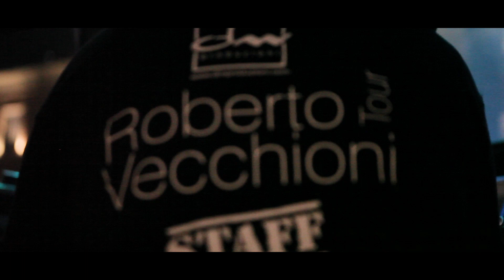Una Piazza per il Popolo - Roberto Vecchioni in concerto - 28 Aprile 2018 - San Severino Marche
Roberto Vecchioni in concerto, "La Vita che si Ama" Tour in occasione dell'evento "Una Piazza per il Popolo"  dal 27 al 29 Aprile 2018, organizzato dal Comune di San Severino Marche in collaborazione con BRP Eventi.

Video a cura di Saverio Serini